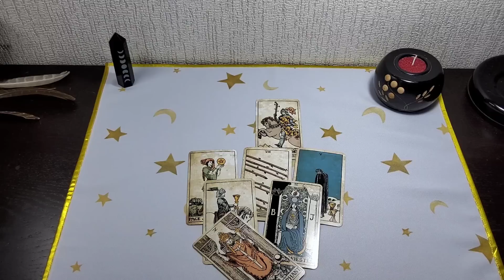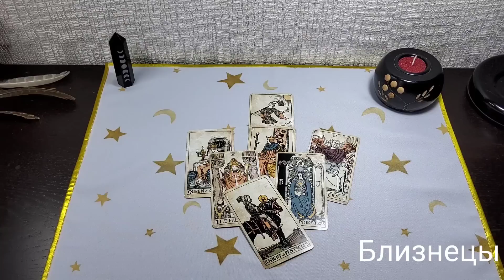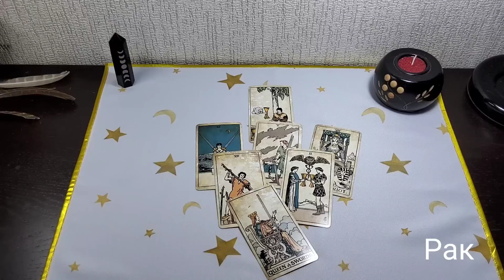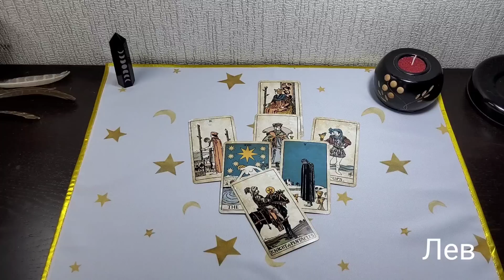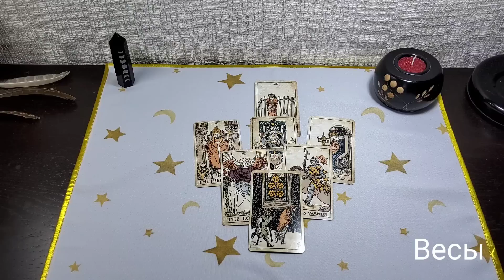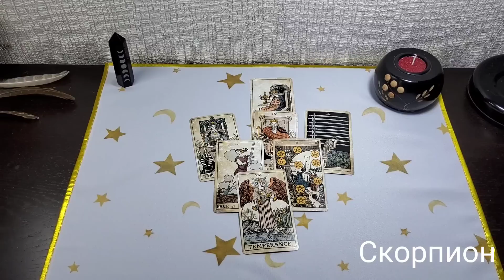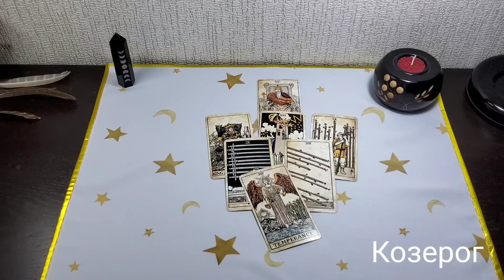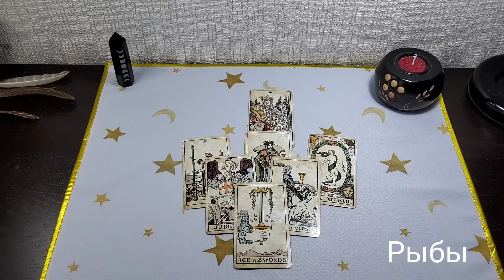Точный гороскоп с 4 по 10 июля. Для каждого знака зодиака.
Сегодня мы с вами посмотрим точный гороскоп на неделю.

Овен: 00:20
Телец: 04:20
Близнецы: 07:45
Рак: 11:30
Лев: 15:43
Дева: 20:14
Весы: 23:30
Скорпион: 30:15
Стрелец: 35:40
Козерог: 33:57
Водолей: 38:12
Рыбы: 41:38

Благодарю Вас!

💰 Вы можете оказать поддержку проекту, любым удобным способом.
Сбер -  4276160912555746